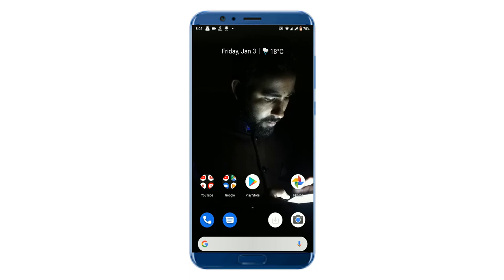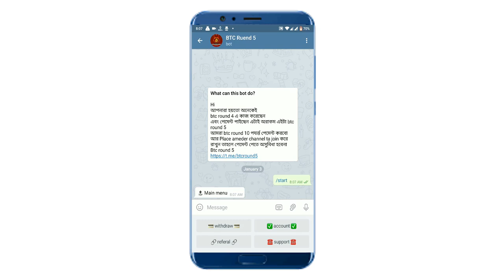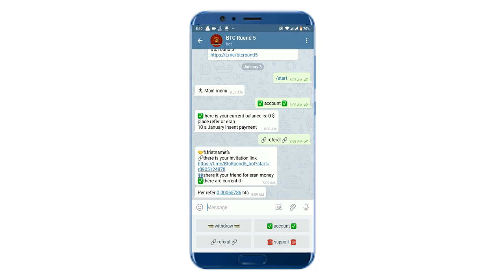Refer and earn . Per refer 0.0006536 btc. Approximately $4.5 usd .